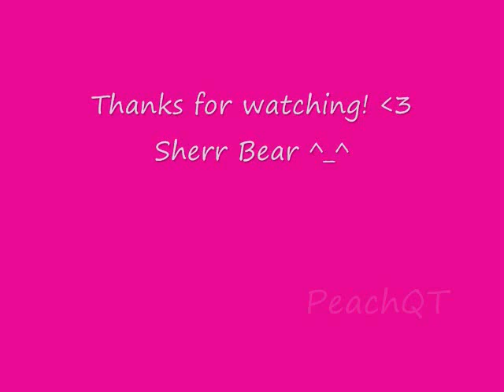Sherr Bear's How To: Friendship Bracelet pt 2 Tight Arrow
Hey everyone! I know quite a few people asked me awhile back to make a video on How to Make a Tight Arrow/Chevron Friendship Bracelet. This is a part 2 because my previous one was about how to make the Swirl Friendship Bracelet. Sorry I have not gotten around to making this video. I didn't have a tripod, so I asked my friend to help me record this. He used his camera, so this video is in HD. :-)

This friendship bracelet is a little more advanced than the previous bracelet, so I hope I was able to explain it correctly. If not, go back to the part where I explain & just repeat that, or practice some more. If you're still having questions, go ahead & leave a comment or message me. This bracelet is hard to explain. That's why I had the camera angled down towards my left side, so ya'll could watch what I was doing.

I made a couple verbal errors during this video, but I do correct myself in the annotations. Hope ya'll don't mind that.

Materials needed:
Scissors
5 different pieces of string (cut at about 24 inches long)
your hands :-D
something to hold the end of the string with (I normally use my knees or a pin & cushion, but in this video, my friend lent me his hand... haha) :-P

When making your bracelet, you can control the length of the bracelet, depending on your wrist size. When making the bracelet, while still holding your place with your fingers, wrap the finished part of the bracelet around your wrist to see if it's long enough for your wrist. This is why, the amount of string cut at the beginning was double the size from the last video.

In case, anyone is confused, the way to make it was "under, over, under, over, and when you go under again with your pinky, you pull that string to the other side, and tighten." Just watch my video. After explaining at the beginning, I show clips of me making the bracelet at various times. That's why the bracelet grows quite a bit.

At the end, I explain two more times how to make the bracelet & then I tie a knot at the end. It took me about less than 15 minutes to make this bracelet, but that's because I've done it for awhile so I move quicker, and I didn't have distractions, so I didn't stop very much.

Hope this video helps all those who requested it!

*All the materials used in this tutorial video was purchased by me. All handcrafted bracelets showed in this video was made by me.

~Sherr Bear ^_^